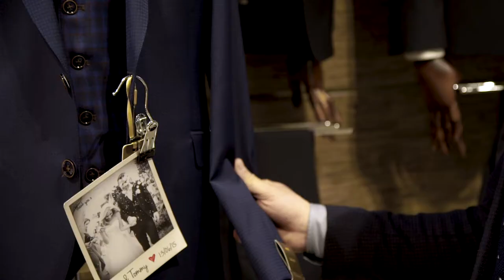Meet The Staff at Patrick Bourke Menswear | Maciej Wrobel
We launch our latest 'Meet The Staff' content piece and this month we caught up with our Formal Hire expert 'Maciej Wrobel'.

Here is his story from his journey so far with Patrick Bourke Menswear,  including a run down on his day to day activities in the Wedding Department in our Ennis store.